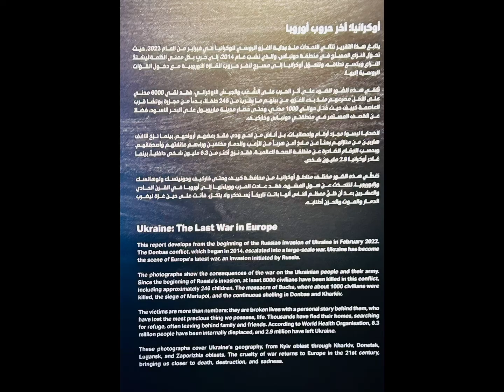Ukraine, the last war in Europe————Xposure Sharjah International Photography Festival 2023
Ukraine: The Last War in Europe
This report develops from the beginning of the Russian invasion of Ukraine in February 2022.
The Donbas conflict, which began in 2014, escalated into a large-scale war. Ukraine has become the scene of Europe's latest war, an invasion initiated by Russia.
The photographs show the consequences of the war on the Ukrainian people and their army.
Since the beginning of Russia's invasion, at least 6000 civilians have been killed in this conflict, including approximately 246 children. The massacre of Bucha, where about 1000 civilians were killed, the siege of Mariupol, and the continuous shelling in Donbas and Kharkiv.
The victims are more than numbers; they are broken lives with personal story behind them, who have lost the most precious thing we possess, life. Thousands have fled their homes, searching for refuge, often leaving behind family and friends. According to World Health Organisation, 6.3 million people have been internally displaced, and 2.9 million have left Ukraine.
These photographs cover Ukraine's geography, from Kyiv oblast through Kharkiv, Donetsk, Lugansk, and Zaporizhia oblasts. The cruelty of war returns to Europe in the 21st century, bringing us closer to death, destruction, and sadness.